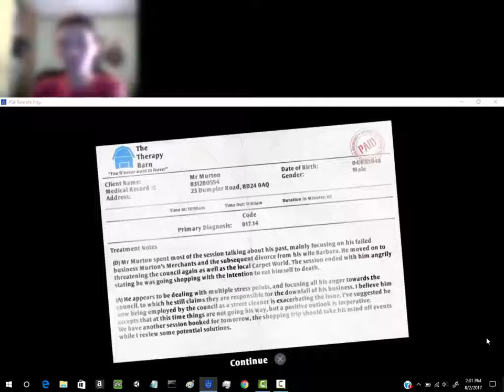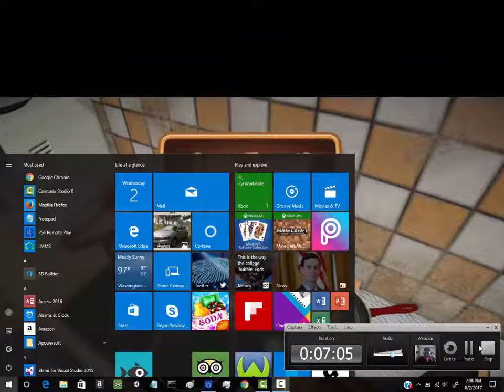THATS HOT!!! i am bread #1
thanks to all the lovely subscribers who make my youtubing amazing.

see ya!